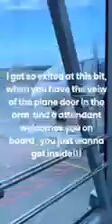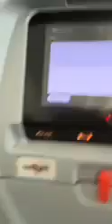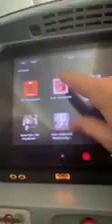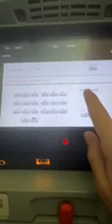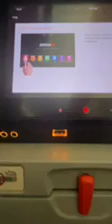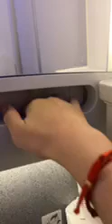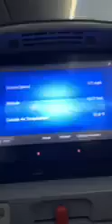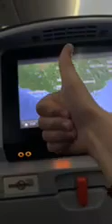I FLEW THE WORST AUSTRALIAN AIRLINE so you dont have to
this is just a reivew video like the one with virgin australia, but it pretty exiting. and when i say "pretty" i mean REALLY cool. make sure to like and sub (mostly sub) for more AWSOME VIDEOS!